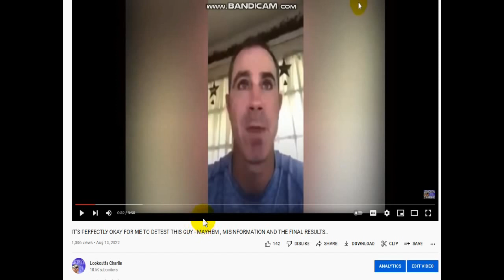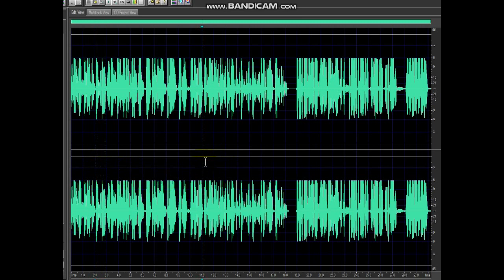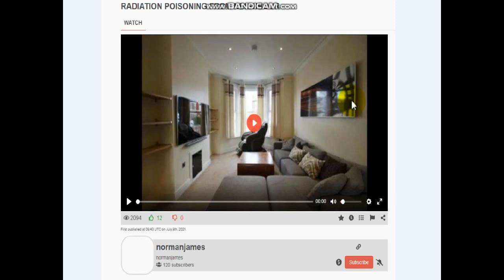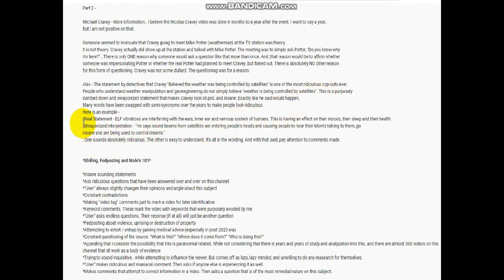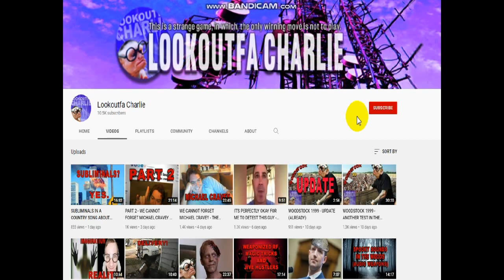FREQUENCY MISINFORMATION + CRAVEY CASE CLARIFICATION + ACUTE HEARING VS. BAD EARS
Lookoutfa Charlie 275

Misinformation + Cravey Clarification + Acute Hearing Vs. Bad Ears

**Shilling, Fedposting and Mole'n 101**

*Insane sounding statements
*Ask ridiculous questions that have been answered over and over on this channel
*"User" always slightly changes their opinions and angle about this subject
*Constant contradictions
*Making "video tag" comments just to mark a video for later identification
*Keyword comments. These mark the video with keywords that were purposely avoided by me.
*"User" asks endless questions. Their reponse (if at all) will just be another question
*Fedposting about violence, uprising or destruction of property
*Attempting to extort / entrap by gaining medical advice (especially in post 2020 era)
*Constant questioning of the source. "What is this?" "Where does it come from?" "Who is doing this?"
*Appealing that I consider the possibility that this is paranormal related. While not considering that there is years and years of study and analyzation into this..and there are almost 300 videos on this channel that all work as a body of evidence.
*Trying to sound inquisitive.. while attempting to influence the viewer. But comes off as lazy, lazy minded, and unwilling to do any reasearch for themselves.
*"User" makes ridiculous and maniacal comment. Then asks if anyone else is experiencing it as well..
*Makes comments that attempt to correct information in a video. Then asks a question that is of the most remedial nature on this subject.
*Constant questions about remedies when this information is covered here. Either the poster is too lazy to search or wants to change the subject.

You can buy Lookoutfa Charlie and anti Rogue Human Body Communication

CONTACT - lookoutfa.charlie at geeeeeee mail